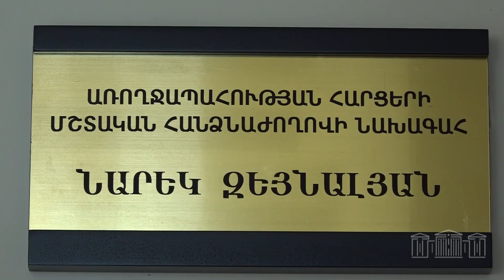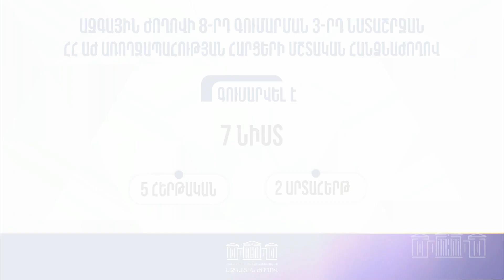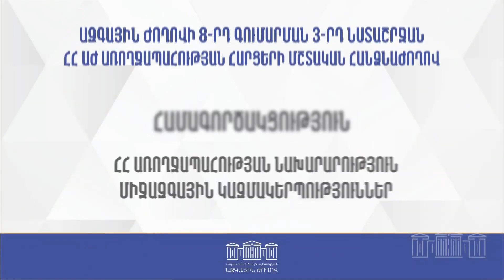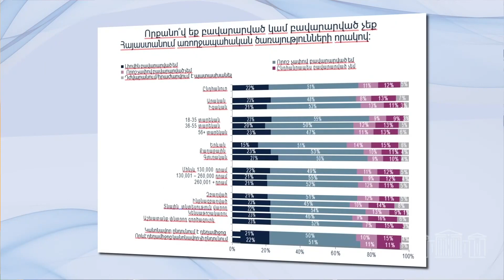Առողջապահության հարցերի մշտական հանձնաժողովի աշխատանքի ամփոփում. ութերորդ գումարման երրորդ նստաշրջան